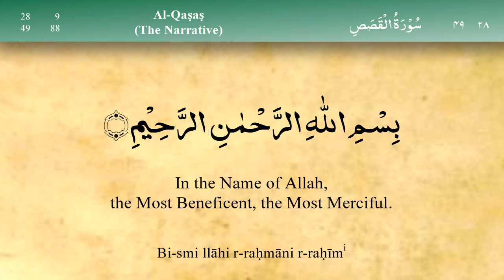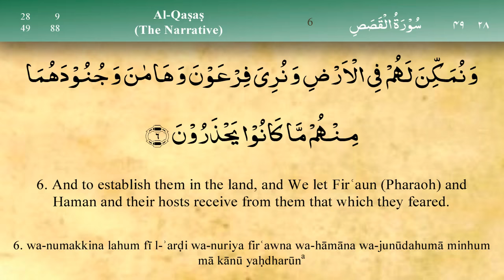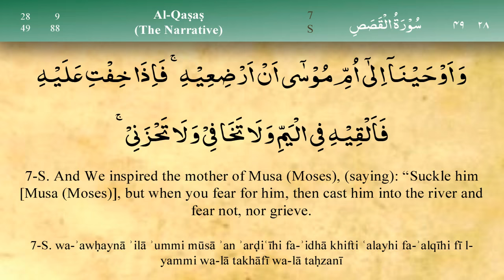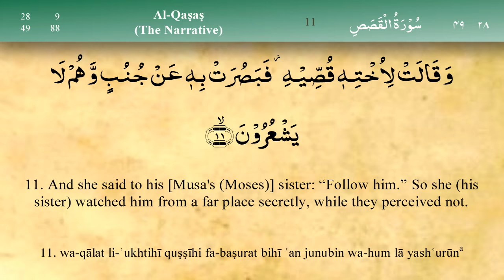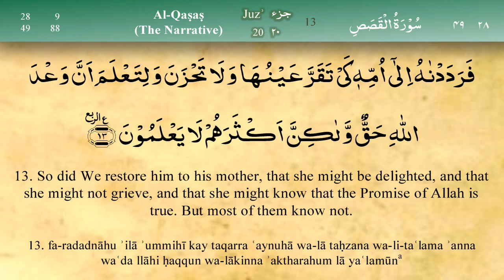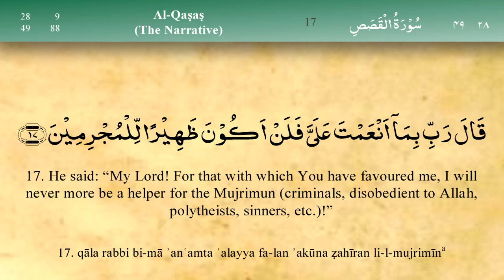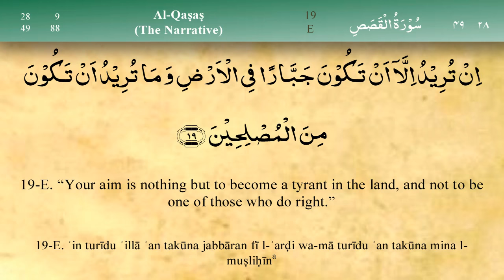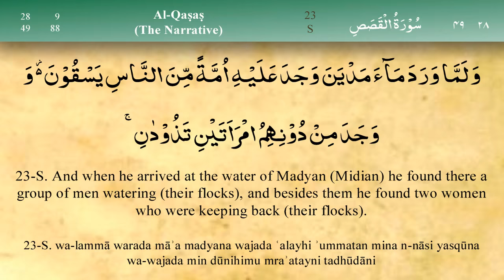028 Surah Al Qasas by Mishary Al Afasy (iRecite)